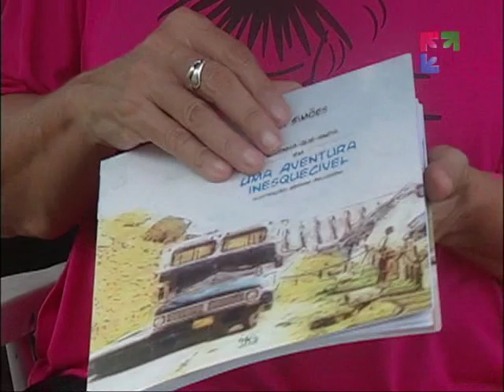PÉ DA LETRA - TICA SIMÕES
Conheça o livro "A Casinha que Anda - Uma aventura inesquecível" da autora Tica Simões.

Reportagem: Nínive Leão
Imagens: Hélio Heleno
Produção: Gisely Alves
Edição: Tato Messias e Kallyne Cristina